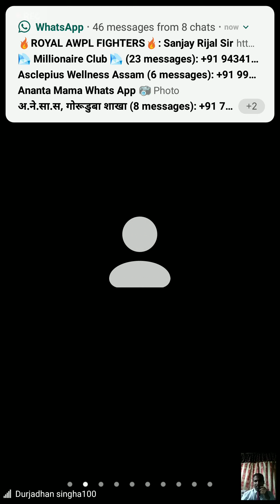7 November 2020